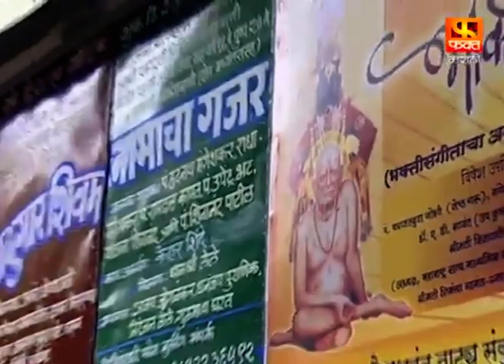Interview Of Mohan Joshi a Indian Film Television and Theater Actor | Changbhal EP15-1 |Fakt Marathi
Interview Of Mohan Joshi a Indian Film Television and Theater Actor | Changbhal EP 15-1 | Fakt Marathi
Mohan Joshi is an Indian film, television and theater actor. He has worked in Hindi, Marathi, Bhojpuri films.
Joshi started his career in theatre in Pune. He was noticed through the play Kuryat Sada Tingalam. Along with Anand Abhyankar and Suhasini Deshpande, the show was performed more than 1000 times.
Joshi later on got various roles in Hindi and Marathi films. His 1993 comedy film Sawat Majhi Ladki was quite successful. Joshi played the lead role of a doctor husband of actress Neena Kulkarni and who is engaged in an extra-marital affair with his junior doctor played by Varsha Usgaonkar. For his work in Tu Tithe Mee (1998), Joshi's work was appreciated. Produced by Smita Talwalkar and directed by Sanjay Surkar, the film was adjudged as the Best Feature Film in Marathi at the 46th National Film Awards. In their official citation, the jury noted Joshi's and his co-star Suhas Joshi's works by quoting "Beautiful performance by Mohan Joshi and Suhas Joshi are the highlights of the film." He won his only National Film Awards till now for 1999 Marathi film Gharabaher as a Special Mention (Feature Film) "for his wonderfully controlled performance of a corrupt politician." at 47th National Film Awards. In 2009, he played the lead role of Gadge Maharaj, a social reformer and saint from Maharashtra, in the film Debu.
Joshi also played various character and side roles in Hindi films and is known for his portrayal of negative roles. For the role of Tirpat Singh in the Hindi film Mrityudand (1997), Joshi received the Screen Award for Best Villain. His villainous role of Sadhu Yadav in the 2003 Hindi film Gangaajal directed by Prakash Jha was appreciated. This socio-political film was based on the Bhagalpur blindings that happened in 1980. He has also worked in Bhojpuri films.
Joshi stepped in the Hindi television industry through the show Jamuniya in 2010 that aired on Imagine TV.Joshi was president of the Akhil Bharatiya Marathi Natya Parishad from 2003 to 2011 and then reelected in 2013 to at present.
Promo Team - Fakt Marathi : Bulaki Khan, Sangam Soni, Nilesh Gombre
Digital Team (Fakt Marathi): Ganesh Parde, Mamta Tripathi, Disha Satam, Sakshi Lokhande